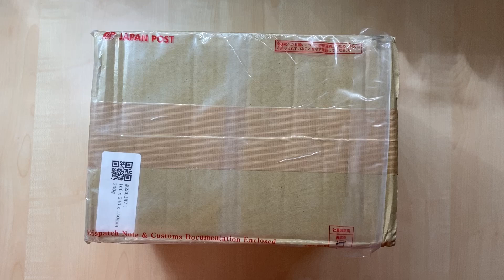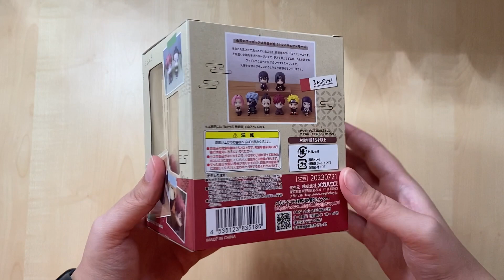Megahouse Look Up - Naruto - Gaara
Megahouse Look Up
Naruto
Gaara